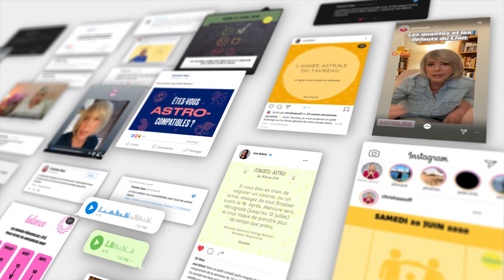Horoscope Cancer ♋️ janvier 2021 ❄️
❄️ horoscope du Cancer ♋️ pour le mois de janvier #2021 avec des conseils en astrologie et en psychologie.

❄️ Éphémérides du mois :
- Soleil : CAPRICORNE. Entrée en VERSEAU le 19.
- Mercure : VERSEAU à partir du 8. Rétrograde le 30.
- Vénus : CAPRICORNE à partir du 8
- Mars : TAUREAU à partir du 6.
- Jupiter : VERSEAU
- Saturne: VERSEAU
- Uranus : TAUREAU
- Neptune : POISSONS
- Pluton: CAPRICORNE